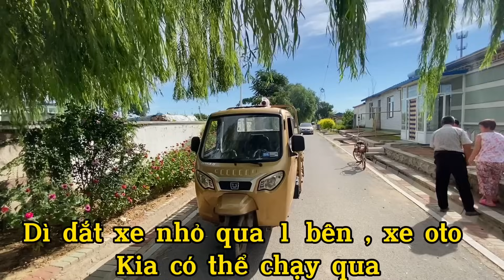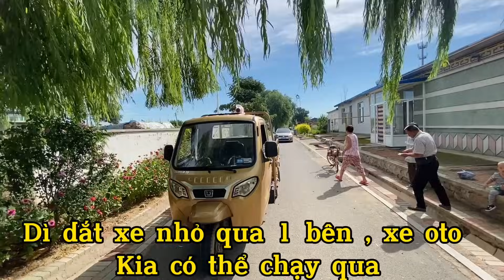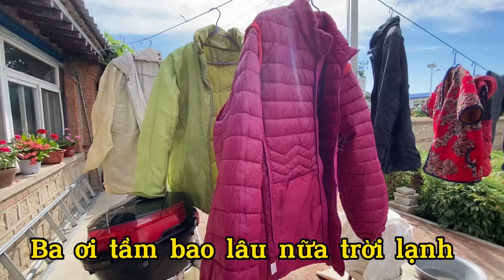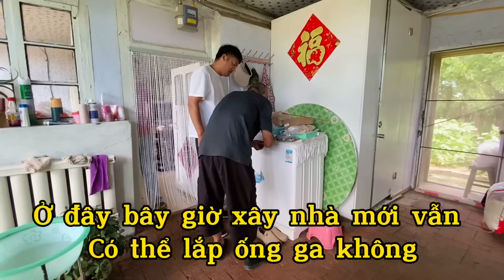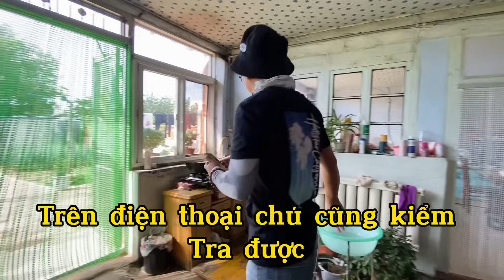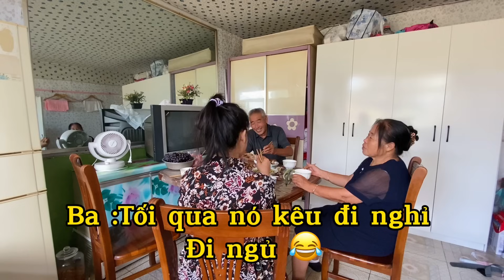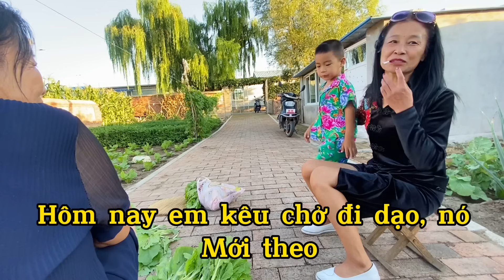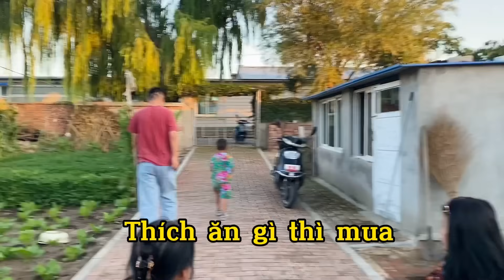#142🇨🇳Cô Dâu Việt Phụ Ba Mẹ Chồng Chăm Bắp cải dự Trữ cho Mùa Đông Này, Ăn qua Hè Năm sau Mới hết